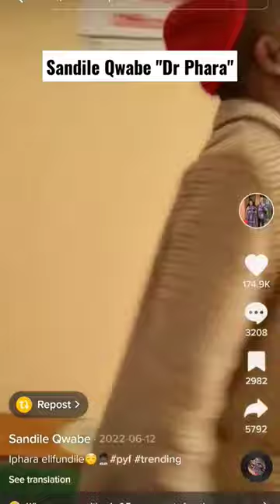Dr Sandile Qwabe " Dr Phara"